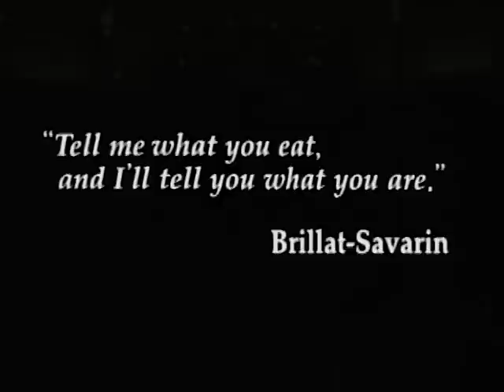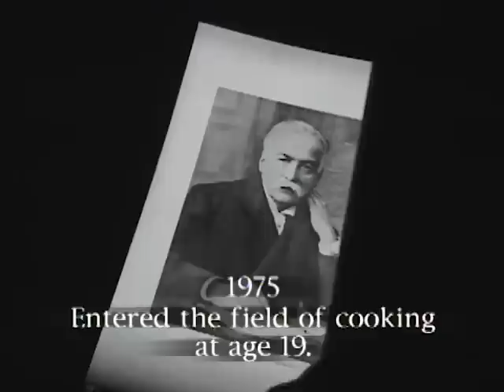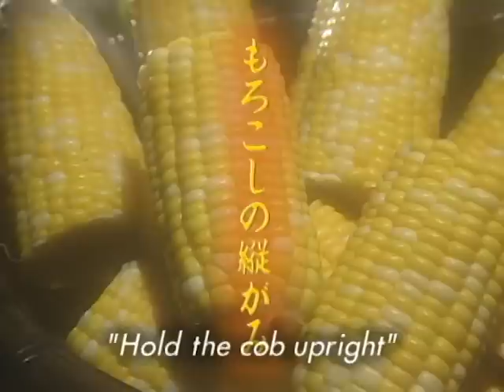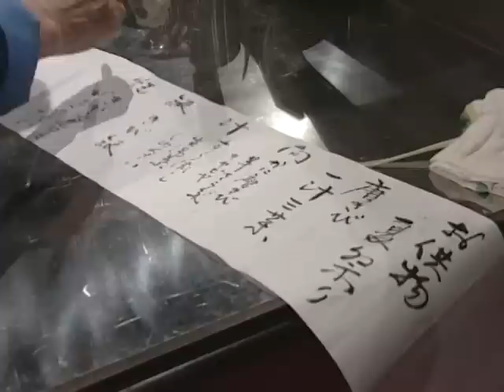Iron Chef - Season 4, Episode 21 - Battle Corn - Full Episode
The bad boy of French cuisine, Keiji Nakazawa, challenges Iron Chef Michiba in the battle of corn.